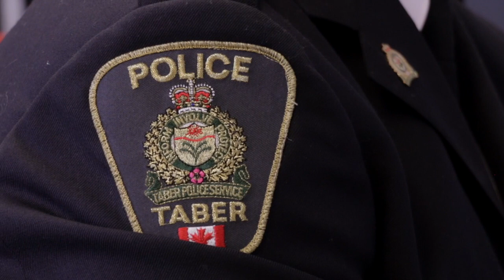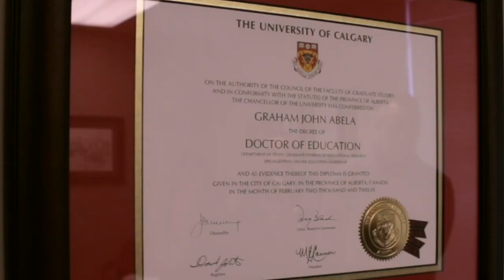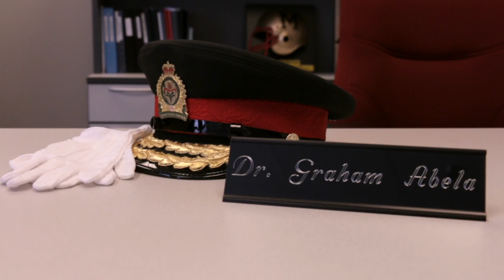Alumni Tales - Dr. Graham Abela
Dr. Abela speaks to how he is using his academic background to transform not only his workplace, but his entire field. He is the Police Chief in Taber, Alberta and decided to pursue an EdD because the program most closely fit his personal academic needs and workplace context. He speaks to the role his doctoral studies have played in both his practice of policing, and how police leadership and leadership development is perceived by his profession.